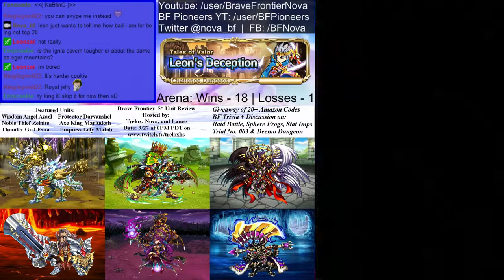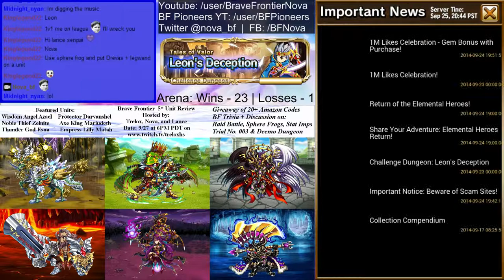Rank to Khaos Frontier! - Part 3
Part 3 of the rush to Khaos, the final rank for now!

From a broadcast on twitch!

Made by a participant in the Brave Frontier Content Creation program.